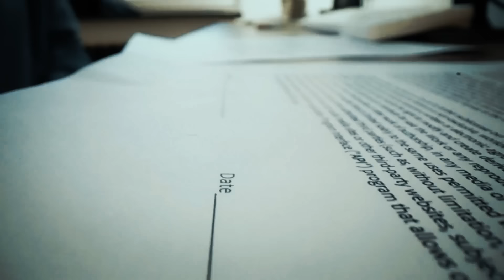Esta Orca Devora Mortalmente a Dawn Brancheau Mientras Actuaba en Seaworld!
💀A veces lo que amamos nos mata, literalmente… Esta es la historia de Dawn Brancheau, una famosa adiestradora de orcas en SeaWorld, cuyo fallecimiento dejó en shock al mundo entero. Los eventos protagonizados por las orcas de Brancheau generaron millones para el parque, millones en dinero y en asistentes.

Echemos un vistazo a los espeluznantes momentos finales de Dawn Brancheau, esto es... indomable

COLABORADORES:

Locutor: @Voz_daniel  @CRvoiceguy